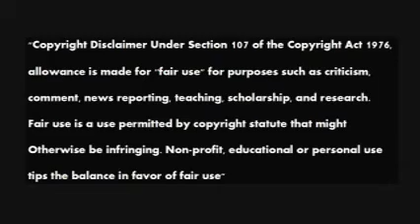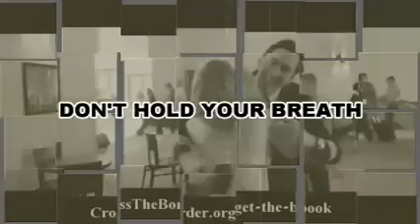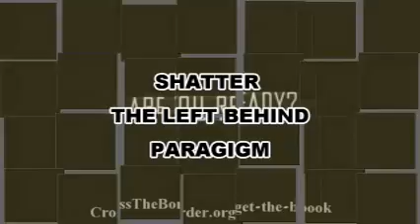Footprints of the Jesuits 58 Tom Friess